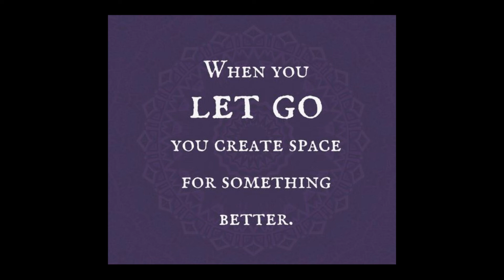STOP BEGGING PEOPLE TO STAY